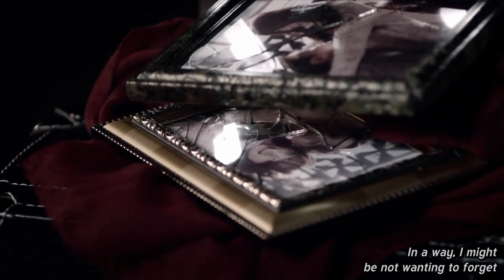[B2STLYSUBS] Yang Yoseob Caffeine MV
B2STLYSUBS is always hiring timers Join the family!